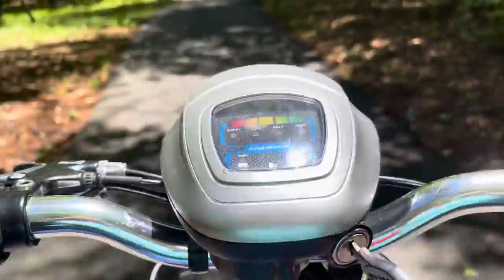Callaway Gardens trails May 4, 2021